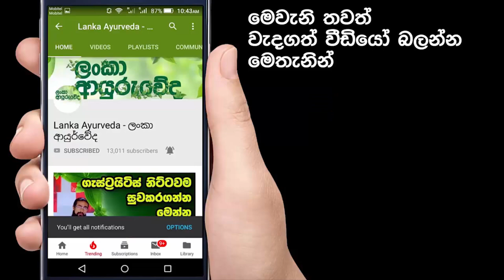දරුවෙක් ලැබෙන්න ඉන්න අම්මා කෙනෙක් නම් මේ ගැන අනිවාර්යෙන්ම බලන්න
සිසේරියන් සැත්කමකින් දරුවෙකු බිහිකිරීම ගැන සමාජයේ විවිධ මති මතාන්තර තිබෙනවා.කෙසේ නමුත් ඔබට දරුවා බිහිකරන්නට වන්නේ සිසේරියන් සැත්කමකින් නම් ඒ පිලිබඳ ඔබේ දැනුවත්බව ඉතාමත්ම වැදගත්.එය ඔබට සේම ඔබේ දරුවාටත්,වෛද්‍යවරයාටත් මනා පහසුවක් වනු ඇති අතර මානසිකව ඒ සඳහා බියකින් තොරව සූදානම් වීමටත් එය වැදගත් වේවි.